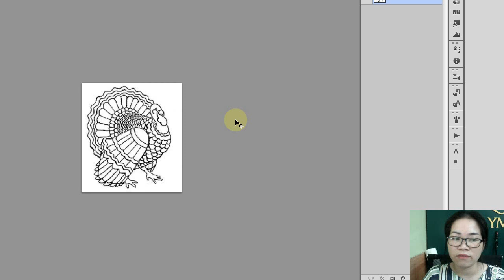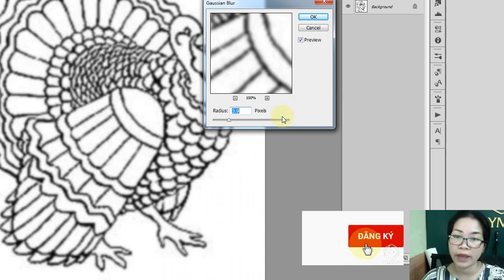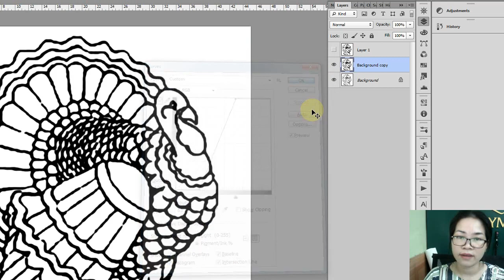Chuyển hình ảnh mờ, vỡ nét thành ảnh sắc nét trong Photoshop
Nhờ có 1 bạn inbox cho mình mà mình mới nhớ là mình đã lãng quên kiến thức này từ rất lâu, giờ mình chia sẻ cho các bạn để chúng ta cùng lĩnh hội những kiến thức bổ ích này và cũng là cách mình ghi nhớ lại kiến thức.